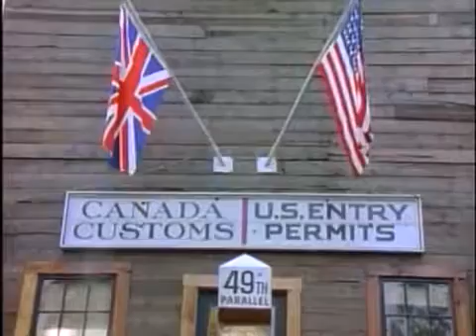The Bounty Hunter (1989) Bordertown. Richard Comar, John H. Brennan, Sophie Barjac WESTERN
The adventures of the inhabitants of a western town that straddles the Canadian-American border.